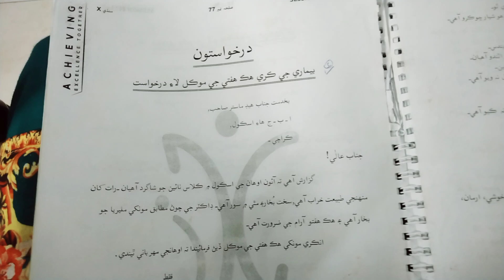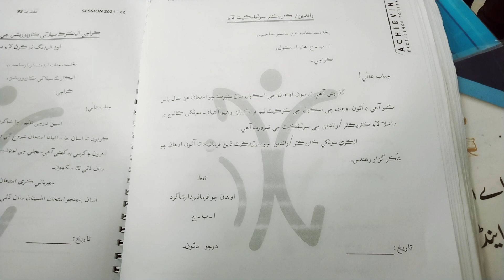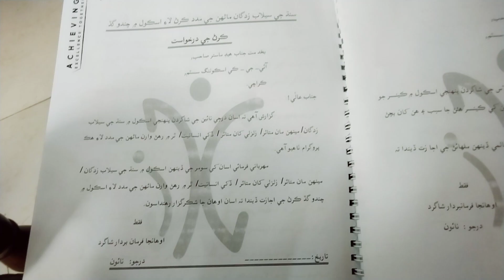Darkhawast in Sindhi...درخواست سندھي م